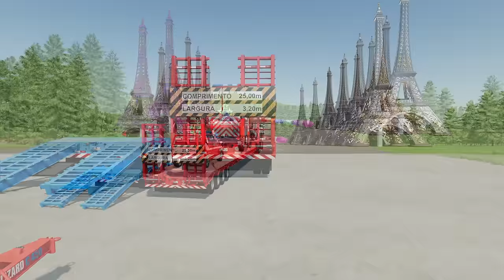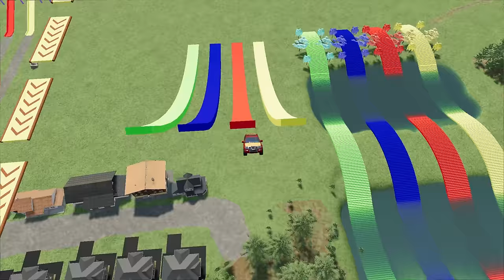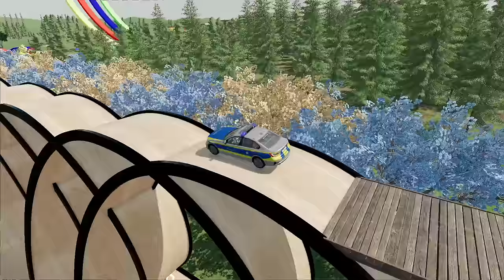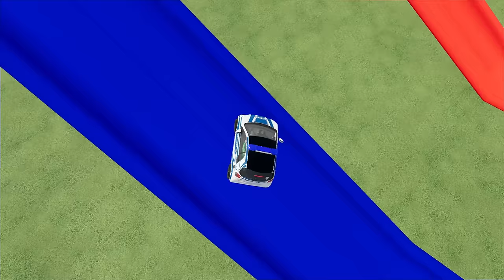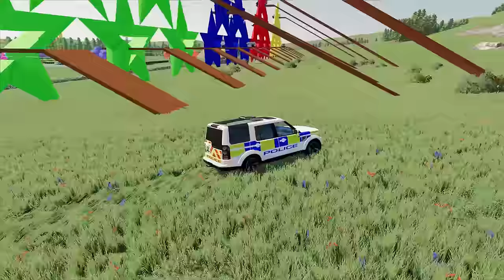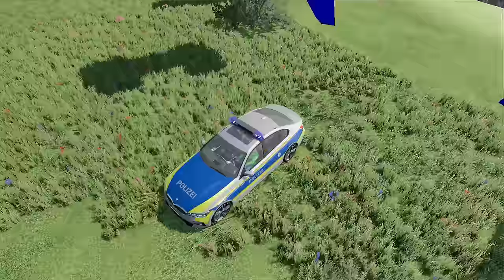TRANSPORTING CARS, AMBULANCE, POLICE CARS, FIRE TRUCK, MONSTER TRUCK OF COLORS! WITH TRUCKS! - FS 22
CineGameTube presents the magnificent video "TRANSPORTING CARS, AMBULANCE, POLICE CARS, FIRE TRUCK, MONSTER TRUCK OF COLORS! WITH TRUCKS! - FS 22"